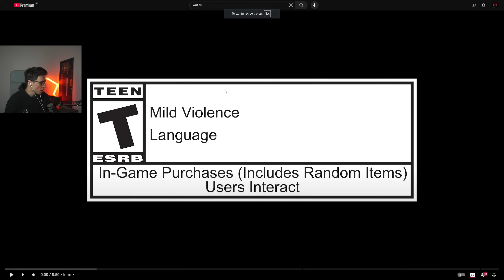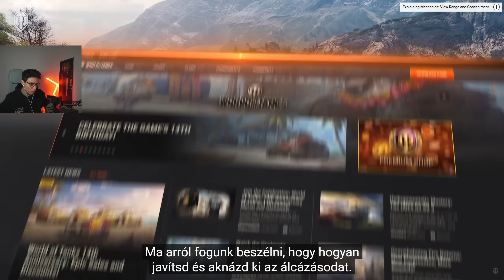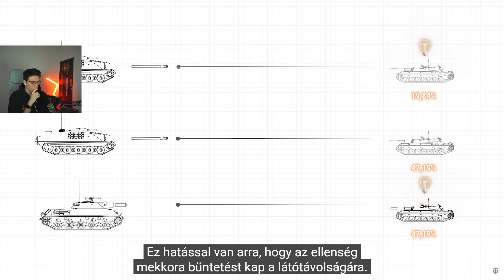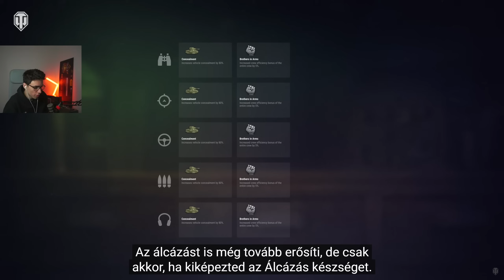Álcázási rendszer alapok a Wg-vel.